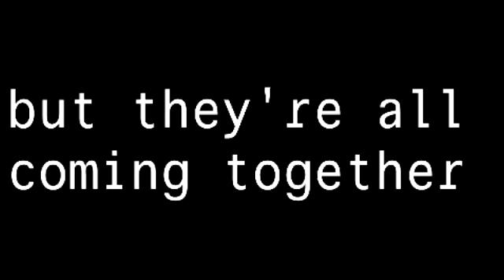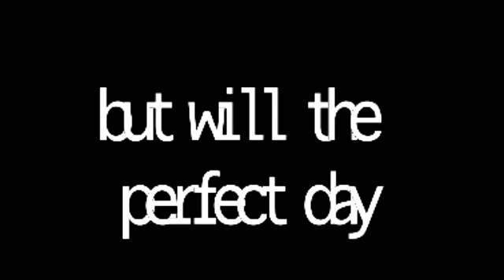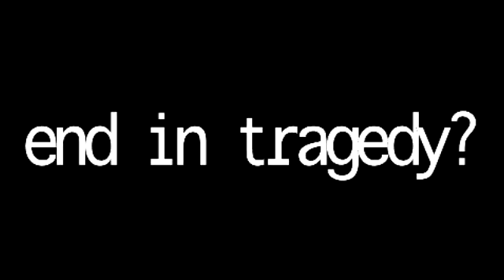► One Tree Hill || The Wedding Trailer